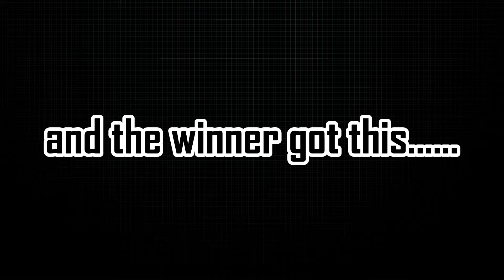Gym jaana hua bekaar !!! Biceps egg challenge ...